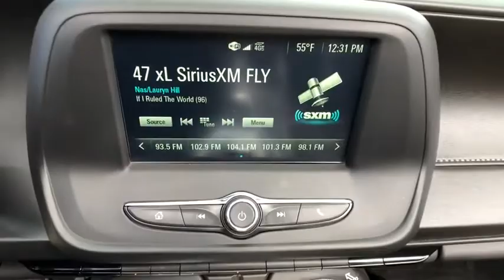2017 Chevrolet Camaro Reno, Sparks, Elko, Lake Tahoe, Mammoth, NV GG20038A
Bright Yellow Used 2017 Chevrolet Camaro available in Reno, Nevada at Michael Hohl GM. Servicing the Sparks, Elko, Lake Tahoe, Mammoth, NV area.

2017 Chevrolet Camaro 1LT Bright YellowbrbrAt Michael Hohl Motor Company it is all about you!!! Come see us for a no hassle, no pressure buying experience. Serving all of Nevada and Northern California since 1984.brbrbr8-Speed Automatic 3.6L V6 DIbr19/28 City/Highway MPGbrAwards:br  * Car and Driver 10 Best Cars   * 2017 KBB.com 10 Coolest Cars Under $25,000   * 2017 KBB.com 10 Most Awarded BrandsbrCar and Driver, January 2017.brReviews:br  * Surprisingly sharp and nimble handling around turns, with lots of grip; appealing lineup of engines, including a strong V6 and a powerful V8, that provide class-leading acceleration; smooth ride quality on the highway and in town; good value, with lots of standard equipment. Source: EdmundsbrbrAt Michael Hohl Motor Company it's ALL ABOUT YOU!!